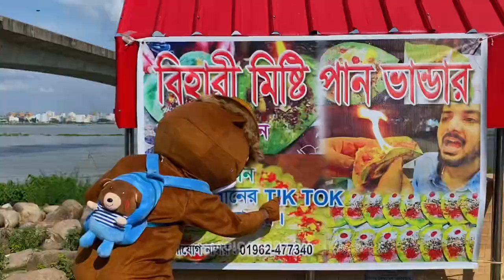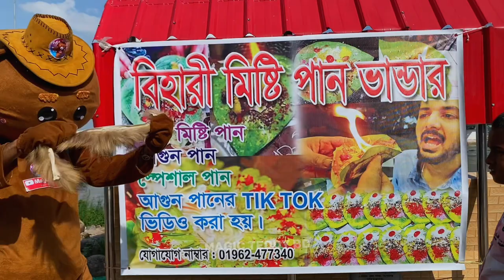অবশেষে কয়লা সুন্দরী পাইলাম তাও আবার পাগল 😆 | Teddy Bear Prank With Funny Voice | Magic Teddy BD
Hey Guys This is Magic Teddy BD - shares content about - Teddy bear funny video | teddy bear dress | teddy tiktok video | Teddy bear prank video in public place | Teddy bear  content video | QNA video And Every time gives you Entertainment with also laugh etc.

Video title:

If you want to get rid of your sadness and put a smile on your face, you've come to the right place.

👉NEW VIDEO UPLOAD "ONE DAY AFTER ANOTHER''
(একদিন পর পর নতুন ভিডিও আপলোড করা হয়)

Loans of teddy
Mortgage tedddy
Attorney teddy

Credit
Lawyer
Degree
Hosting
Claim
Conference Call
Trading
Software
Recovey
Transfer
Gas/Electicity
Classes
Rehab
Treatment
Cord Blood

magic teddy
Magic teddy bear bd
bd teddy
magic teddy Bangladesh
teddy video
magic teddy tiktok video
Bangladeshi teddy
teddy new video
teddy bear funny video bangla
bd teddy bear
bd teddy boy
teddy tiktok
bangladeshi teddy bear dam koto
teddy bear price in bangladesh
teddy bear prank
teddy prank video
teddy day
teddy bear short video
funny teddy bear video
teddy bear funny bangla
teddy dress price in bangladesh
teddy dance video
teddy bear dance tik tok
brown teddy bd
brown magic teddy
teddy bear content
teddy bear dress online shopping
teddy costume

🔷Overall I'll guide you to become a happy moment . For sure, It's FREE for you🔅